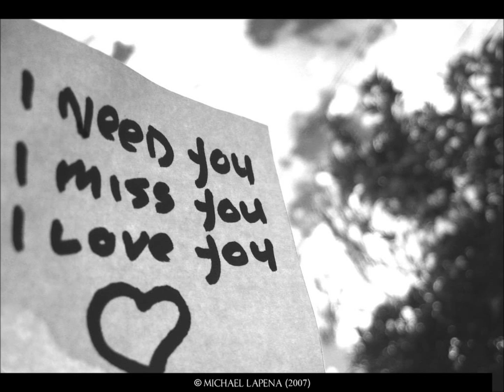Multi-T - My love Ana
Emotional Hands Up song.
Made by fruity loop 9.